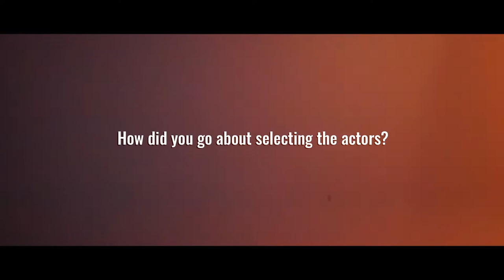Q&A: First AD & Casting Director, Heather Williams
A short Q&A with our Casting Director and First AD Heather Williams.